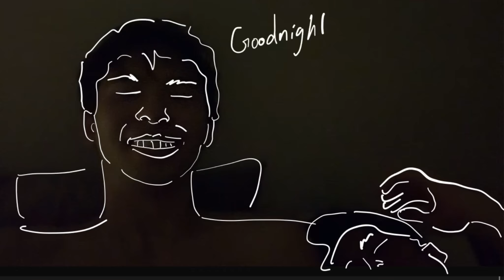Daily Vlog of a Gay Couple | Two Days in One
Hub n Hubs take you on a two day journey. it was a lovely time and we spent a good portion of our days together eating sleeping, cooking and working. Our first time doing two days in one because we didn’t do much and filmed even less. Hope you enjoy the time with us!